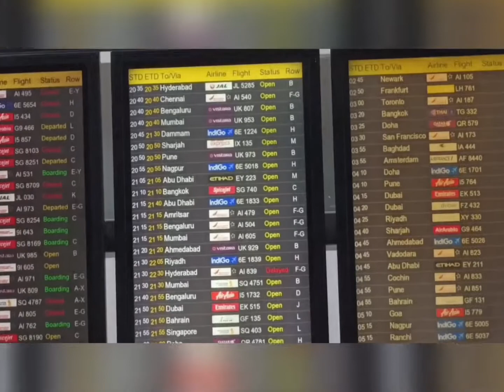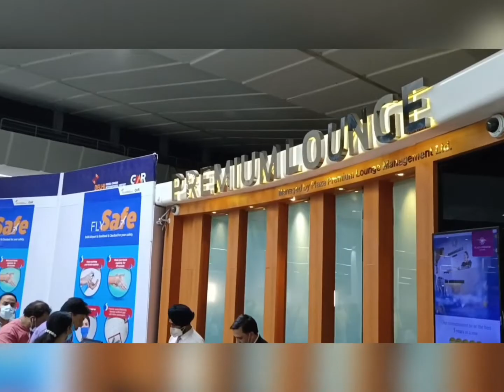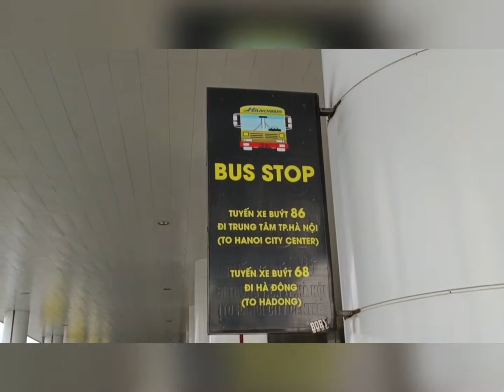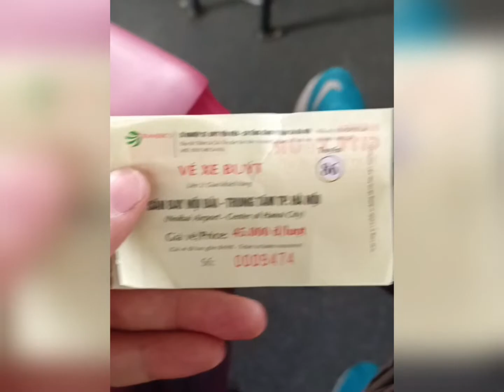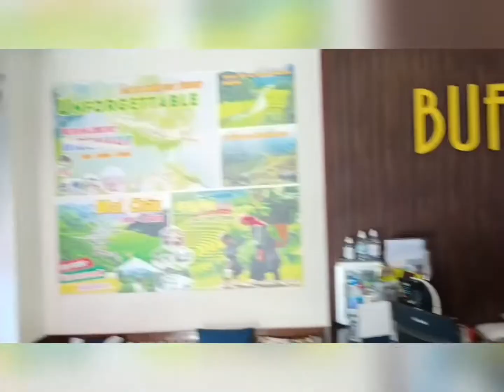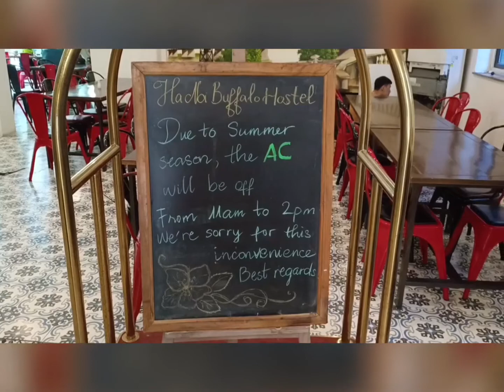Hanoi Airport to Long Bien bus stop full information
Full information of bus route from Hanoi Airport to Long Bien bus stop and City Centre